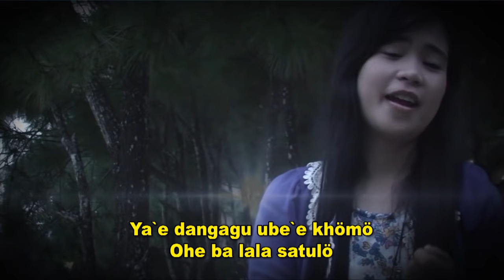Lagu Nias Terpopuler - Inötö Cipt. Bastian Ndraha II Vivied Gulo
Album : Bintang Sohaga Group
Voc : Vivied Niscaya Gulö
Cipt : Bastian Ndraha

Released 2013